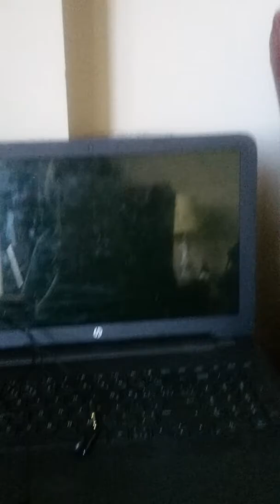Meet the pets